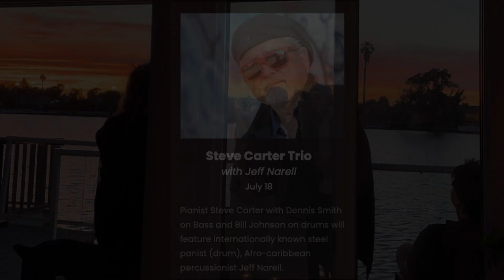Steve Carter Trio with Jeff Narell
TIPsy the Band - Steve Carter - Keys, Jeff Narell - Steel Drum, Dennis Smith - Bass, Bob Johnson - Drums